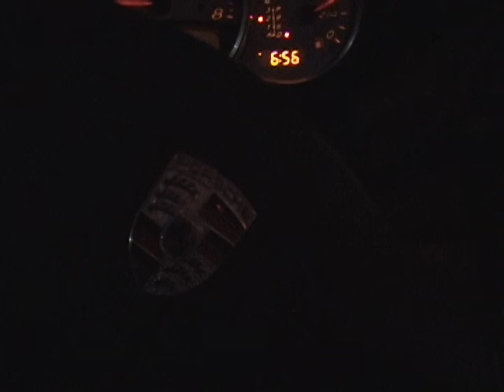stuck on Ocean Drive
Stuck on Ocean Drive at Ocean and 8th...
South Beach baby!